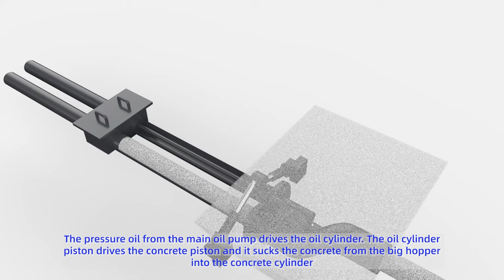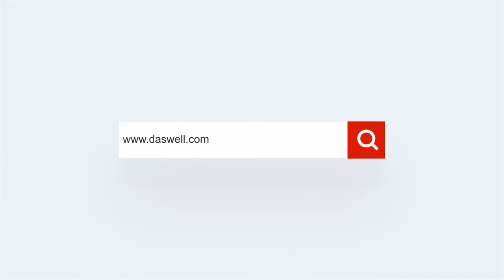How Does The Concrete Mixer With Pump Work?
The concrete mixer with pump integrates the functions of mixing and pumping in one machine. It can help you finish your projects quickly. Moreover, it includes diesel engine and electric motor for your choose.

Daswell Concrete Mixer With Pump is small in size, convenient for transportation, energy consumption, etc., which is optimal for self-mixing concrete projects.​

The conveying cylinder diameter is 200mm-230mm, which enhances the suction performance.
The use of a large cubic mixer greatly improves construction efficiency and service life.

If you want to know more information, you can browse our